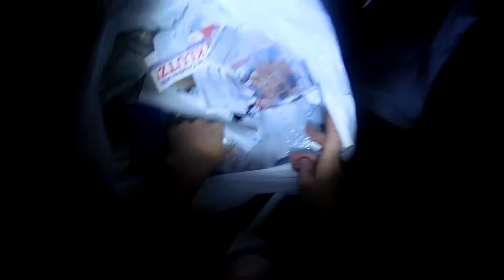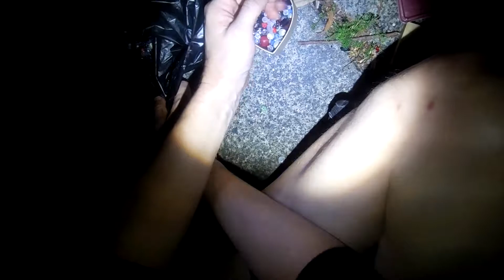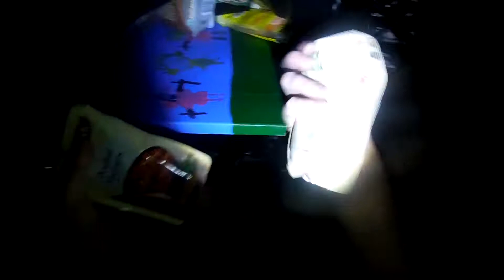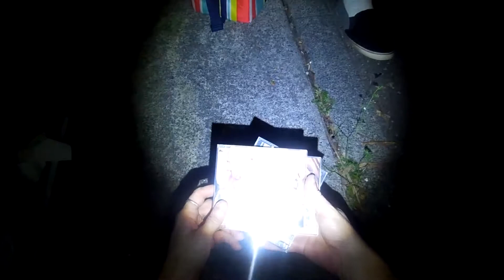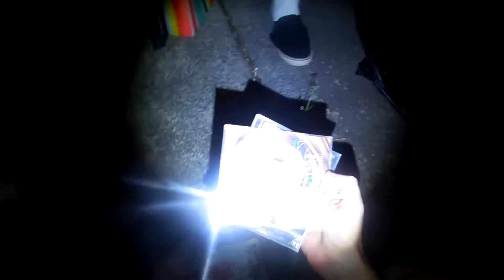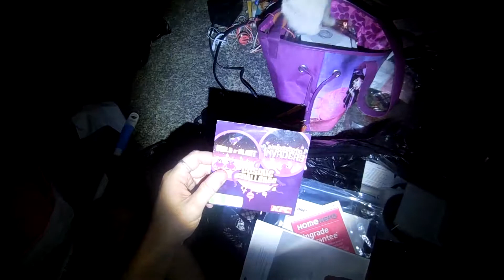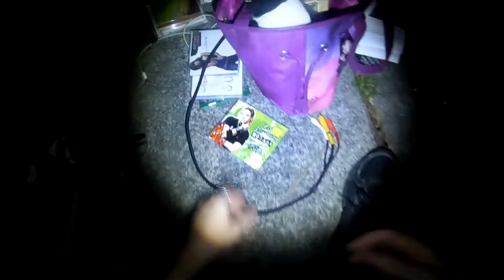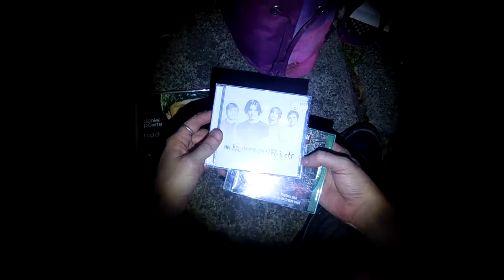treasure hunt in murry beach australia nsw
HI all here video me & mate groovey we been doing for 15 years every Sunday night go out car pickup road side treasure as hear we Aussie and he English man we been friend for 15 year we meet up on bike riding around just keep running into each other he got car sum years back we find so much but later not much price every thing going up people don't money spent so not much get chuck out hope u enjoy it i do more u like this.